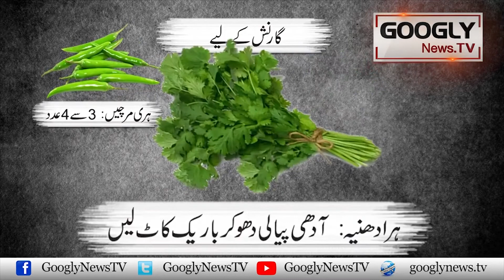Eid Ul-Adha Par Mutton Handi Qeema Kaisay Banain? | Googly News TV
Eid Ul-Adha Par Mutton Handi Qeema Kaisay Banain?